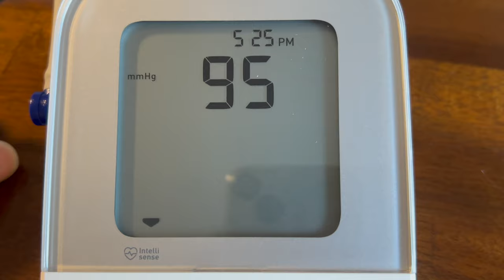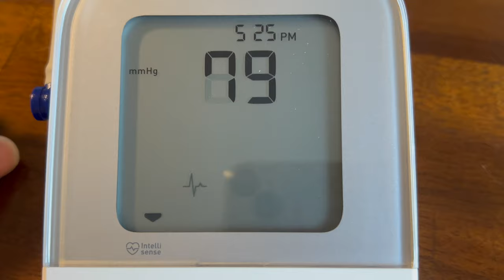Blood Pressure Test At Home w/ OMRON Silver / I do not have high blood pressure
Meg helped me record this one. I track my blood pressure at home.

Turns out I do not have hypertension after testing for several weeks. It's just that my blood pressure increases throughout the day & I hate doctors appointments where I have to wait for an hour to talk to the doc for 10 min, then end up irritated at the cost & waste of time and lack of meaningful results, so it raised my blood pressure.

This OMRON unit stores up to 80 readings and I use the OMRON Connect App Free on my iPhone 14 to see graphs relating the readings and time of day, that was I was able to understand how my blood pressure responds to food, sleep, wake time, and time of day.

I paid about $60 for this on Amazon, then ordered a power adapter $7 for it, otherwise it requires 4 LR6 or AA batteries to run, though it can pull up to 300 readings from a fresh set of primary alkaline batteries if they are relatively new and 1.6vdc with full capacity.